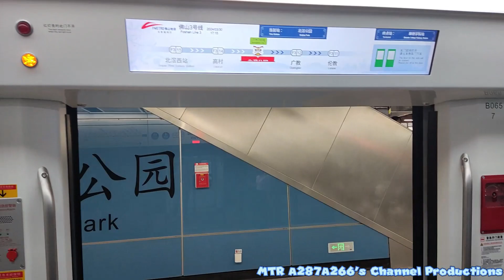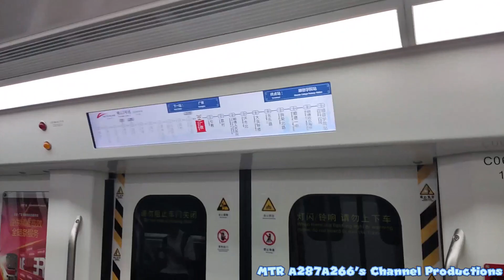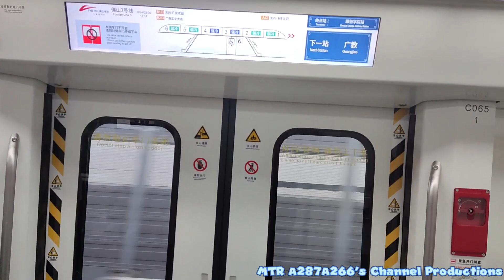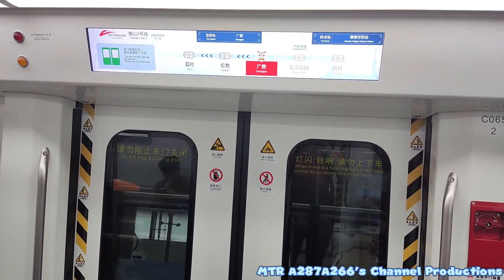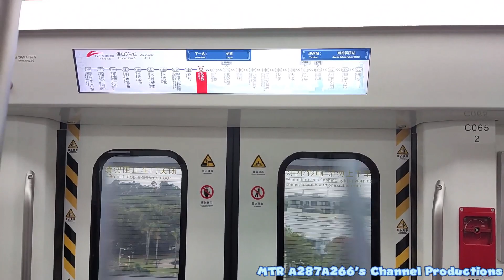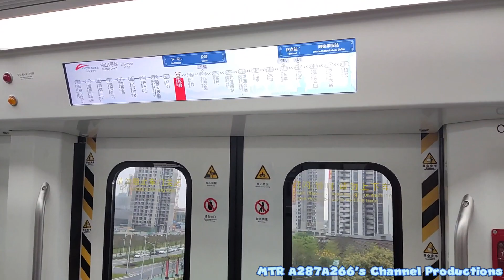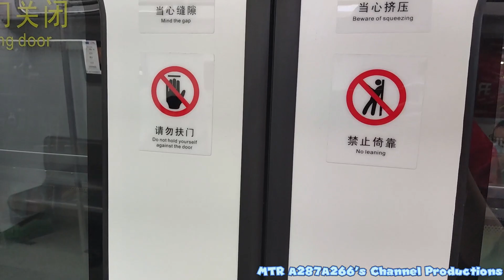佛山地鐵3號綫 B2藍鯉魚 F3x65-66 北滘公園-倫教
拍攝日期:30/3/2024
列車: B2藍鯉魚 F3x29-30
剪輯:剪映專業城

The copyright of this video is owned by Pig Nose Chicken and MTR A287A266's Channel Productions, if you want to use it for public and private purposes.  Please get the consent and approval of the pig nose chicken first.  It can only be used, otherwise it will be regarded as offenders.